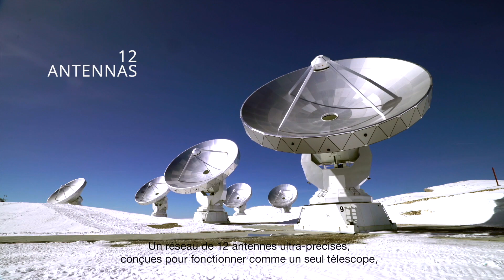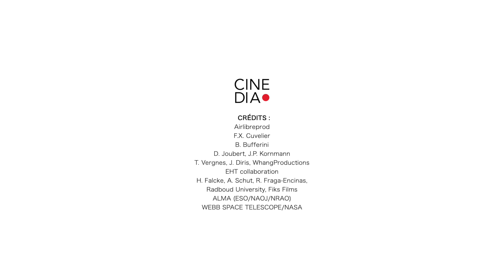Découvrez l'observatoire NOEMA de l'IRAM (FR)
L’observatoire NOEMA, un instrument pour répondre aux questions les plus fondamentales de l'astrophysique.

Vidéo de présentation de l'observatoire Noema de l'IRAM, de ses enjeux.

Transcription de la video :

De quoi l’Univers est-il constitué ?
Comment les premières galaxies se sont-elles formées ?
Que nous dévoilent les trous noirs au centre des galaxies ?
Que se passe-t-il à l’intérieur des galaxies?
Comment les étoiles se forment-elles ?
Et d’où viennent les planètes similaires à la Terre ?
Comment les éléments à la base de la vie se sont-ils assemblés ?
NOEMA est la nouvelle grande infrastructure européenne pour la radioastronomie.

Un réseau de 12 antennes ultra-précises, conçues pour fonctionner comme un seul télescope une caméra géante qui permet de zoomer dans le cosmos et d’explorer les origines de notre Univers.

Situé à plus de 2500 mètres au-dessus du niveau de la mer sur l'un des sites de haute altitude les plus étendus d'Europe, le Plateau de Bure dans les Alpes françaises.

2000 mètres de voies sur lesquelles les antennes peuvent être déplacées dans différentes configurations.

Des systèmes de réception de haute technologie avec des sensibilités à la limite quantique, qui couvrent une gamme de fréquences sans précédent et détectent de la lumière qui a voyagé dans l'espace pendant des milliards d'années.

Avec une surface collectrice de plus de 2000 mètres carrés et une résolution angulaire de 0,1 seconde d'arc.

Le tout complété par un ensemble de super-calculateurs et des équipements électroniques de pointe.

NOEMA est un incroyable défi technologique relevé par les 70 ingénieurs et techniciens de l'IRAM venus du monde entier en collaboration avec plus de 400 entreprises, dont l'industrie de haute technologie française et allemande.

Avec un seul objectif: Repousser les limites de la science et de la technologie !

Aujourd'hui, NOEMA est l'observatoire le plus puissant de son type dans l'hémisphère Nord.

Avec plusieurs centaines de publications par an, NOEMA produit une science exceptionnelle, soutient la recherche de plus de 5000 astronomes dans le monde entier et leur offre des capacités uniques d'observation qui peuvent être complétées par le second observatoire de l'IRAM, le télescope de 30 mètres et son grand champ de vue.

Grâce à son pouvoir de résolution exceptionnel, NOEMA fournit des images des galaxies les plus éloignées, permettant de retracer le cycle de vie des étoiles,

d’analyser les comètes et leur influence sur l'évolution de notre système solaire et de rechercher de nouvelles molécules dans l’Univers, dont des éléments clés pour l’apparition de la vie.

NOEMA est également un nouvel atout pour la collaboration Event Horizon Télescope, un réseau des meilleurs radiotélescopes au monde qui a publié en 2019 la première image d'un trou noir, puis en 2022 la première image du trou noir au centre de notre galaxie, Sagittarius A*.

NOEMA travaille en synergie avec les plus grands instruments astronomiques au sol et dans l'espace, et attire des partenariats avec des universités et des organismes de recherche en Amérique du Nord et en Chine.

10 ans des premièrs pas aux premières observations avec douze antennes;
Des décennies d’une coopération  florissante entre les organismes partenaires français, allemand et espagnol de l'IRAM :
- le Centre National de la Recherche Scientifique
- la Max-Planck Gesellschaft
- et l’Instituto Geográfico Nacional
qui promeut  l'excellence scientifique et l'innovation, et œuvre en pionnier de la radioastronomie.

Merci à tous de rendre cela possible !